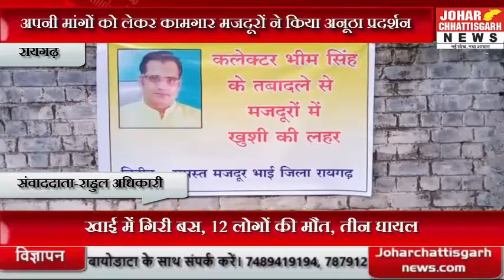अपनी मांगों को लेकर कामगार मजदूरों ने किया अनूठा प्रदर्शन